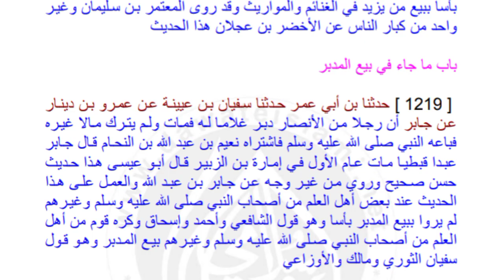کتاب البیوع 8 بہترین آن لائن درس نظامی درس نظامی آن لائن اکیڈمی رابطہ نمبر 9897273870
آن لائن عالم عالمہ کورس کی تفصیل جاننے کے لیے لنک پر کلک کرکے ویڈیو دیکھیں ،☝️☝️☝️
*العلم آن لائن اکیڈمی بریلی شریف کے عالم/عالمہ کورس میں داخلہ شروع ہو چکا ہے داخلہ کے خواہشمند حضرات نیچے دی گئیں باتیں دھیان سے پڑھ لیں اور جلدی ہی داخلہ لیں اور یقین رکھیں آپ کے ساتھ کوئی بھی دھوکہ نہیں ہوگا ہم آپ کے روشن مستقبل کے لیے دعاگو ہیں* ۔

لڑکے اور لڑکیاں گھر رہ کر عالم /عالمہ کورس آن لائن چھ سال میں مکمل کرسکتے ہیں ،ہمارے آن لائن درس نظامی کورس کے امتیازات وخصوصیات مندرجہ ذیل ہیں ۔
*کون پڑھاتا ہے*
1- لڑکوں کو  درسیات کے ماہر اساتذہ پڑھاتے ہیں۔
2- لڑکیوں کو قابل معلمات پڑھاتی ہیں۔
*پڑھائی کی آسانی*
طالب علم کو سبق سمجھنے میں کوئی الجھن ہوتی ہے تو اس کو حل کرنے کے لیے اپنے استاذ/استانی سے رابطہ کرسکتے ہیں۔
*دوران درس شریعتِ اسلامیہ کی پابندی*
ویڈیو اور فوٹو سے بچا جاتا ہے۔
*راز داری*
 کسی کا نمبر اس کی مرضی کے بنا دوسرے تک نہیں جاتا۔
*قرأت و تجوید*
درس نظامی کے ساتھ قرأت و تجوید سے بھی طلبہ و طالبات کو آراستہ کیا جاتا ہے تاکہ وہ صحیح تلفظ کے ساتھ قرآن پاک پڑھ سکیں۔
*کیا کیا پڑھایا جاتا ہے*
ابتدائی درجات میں قواعد پر خاص توجہ دی جاتی ہے جبکہ آخری درجات میں فقہ ، تفسیر اصول حدیث ،حدیث ، عقائد ، اور عربی ادب پر خاص زور دیا جاتا ہے۔
*نصاب تعلیم*
 الجامعۃ الاشرفیہ مبارک پور ، منظر اسلام بریلی شریف ، اور جامعہ امام احمد رضا رتناگیری ، جیسے بڑے مدارس کے نصاب میں جزوی ترمیم کے ساتھ ترتیب دیا گیا ہے جس کی پی ڈی ایف کاپی آپ حاصل کر سکتے ہیں
*داخلہ لینے کی لیاقت*
شروع کے کلاس اعدادیہ میں داخلہ کے لیے بچہ /بچی میں اردو املا لکھنا اور قرآن پاک پڑھنا آنا ضروری ہے ، اور اعدادیہ کے بعدکسی کلاس میں داخلہ کے لیے اس سے پہلے کلاس کی کتابوں کو پڑھا ہونا ضروری ہے ۔
*تعلیم کب سے ہوگی*
 تعلیم کی ابتداء 15 شوال المکرم سے ہوتی ہے اس کے لیے ماہ شعبان سے داخلہ شروع ہوجاتا ہے اگر کسی کلاس میں بچے پورے ہوجاتے ہیں تو اسی وقت داخلہ بند کردیا جاتا ہے
*تعلیم کا طریقہ*
اعدادیہ سے ثالثہ تک روزانہ صرف دو یا تین کتابوں کا درس دیا جاتا ہے تاکہ طلبہ/طالبات بوجھ محسوس نا کریں۔
رابعہ اور خامسہ میں اکثر کتابوں کا درس روزانہ ہوتا ہے ، یہ درس دینے والے اساتذہ مشہور اداروں کے نامور اساتذہ ہیں۔
*تعلیم کا وقت*
اعدادیہ سے ثالثہ تک تعلیم روزانہ شام میں عشاء کے بعد تقریباً ایک سے ڈیڑھ گھنٹہ ہوتی ہے جبکہ رابعہ اور خامسہ کی تعلیم کچھ کتابوں کی صبح میں اور کچھ کی شام میں ہوتی ہے ۔
*آن لائن کلاسیز کا مقصد*
 آن لائن درس نظامی کورس سے ہمارا مقصد صرف یہ ہے کہ جو طلبہ و طالبات علم دین کا شوق رکھتے ہیں اور کسی مجبوری کے پیش نظر مدرسہ نہیں جاسکتے ایسے بچے چھ سالہ عالم /عالمہ کورس العلم آن لائن اکیڈمی کے ذریعہ کر کےعلم و معرفت کے زیور سے آراستہ ہوسکتے ہیں ، اور گھر پر رہ کر ماں باپ کی نگاہوں کے سامنے خالی وقت میں دینی سمجھ حاصل کر سکتے ہیں۔
*امتحان کی وضاحت*
سال میں ششماہی اور سالانہ دو آن لائن امتحان ہوتے ہیں، جبکہ بیچ بیچ ٹیسٹ بھی ہوتے ہیں، پچاس فیصد امتحان معروضی آن لائن ہوتا ہے جس کا لنک طلبہ و طالبات کو دیا جاتا ہے اور پچاس فیصد آن لائن تقریری ہوتا ہے
*سند و مارکشیٹ*
 نتیجۂ امتحان ہر جماعت کا دیا جاتا ہے لیکن آن لائن اکیڈمی کاسرٹیفکیٹ (سند و مارکشیٹ)آخری جماعت  "فضیلت" ہی کا دیا جاتا ہے
*فیس*
  دیگر آن لائن اداروں کی بنسبت ہم نے فیس بھی کم رکھی ہے ، ہماری فیس حسب صراحت ذیل ہے
ایڈمیشن فیس    211
ماہانہ فیس
اعدادیہ /اولی    300
ثانیہ/ ثالثہ   500
رابعہ /فضیلت   800
عربی زبان سیکھنے کے لیے /  200
کسی بھی فن کی کتاب پڑھنے کے لیے / 150
*فیس کیسے جمع کریں*
فیس نیچے دیے گئے PAYTM اور GOOGLE PAY نمبر پر جمع کریں یا QR کوڈ اسکین کریں 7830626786 (Huma)
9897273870     (mohd Akhtar )  اور فیس جمع کرکے اسکرین شارٹ، امید وار کا نام و پتہ واٹس ایپ نمبر کے ساتھ مطلوبہ جماعت لکھ کر 👇نیچے دیے گئے نمبر پر بھج کر اطلاع ضرور کریں 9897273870
*کس کو کتنی فیس جمع کرنی ہوگی*
 اعدادیہ، اولی کے طلبہ و طالبات کو ایک بار میں چارچار ماہ کی فیس یعنی 1200جمع کرنا ہوگی یعنی پورے سال کی تین بار میں جب کہ ثانیہ اور ثالثہ والوں کو ایک بار میں تین تین ماہ کی فیس یعنی 1500جمع کرنی ہوگی وہیں رابعہ اور فضیلت والوں کو دو دو ماہ کی فیس یعنی 1600ایک بار میں جمع کرنا ہوگی
*فیس میں رعایت*
 اگرکوئی بچہ /بچی پورے سال کی فیس شروع سال میں داخلہ کے وقت جمع کرتا ہے تو اسکو دو ماہ کی فیس کم جمع کرنی ہوگی یعنی صرف دس ماہ کی فیس جمع کرنی ہوگی ۔
ایسے ہی کوئی دوسرے کا داخلہ کراتا ہے تو داخلہ کرانے والے کی آخری ماہ کی فیس سے 300 روپے ہر داخلہ کے بدلے کم کر دیۓ جائیں گے ۔
*داخلہ کے وقت جمع ہونے والی فیس*
اعدادیہ/اولی ۔ داخلہ اور چار ماہ کی فیس 1411
ثانیہ/ثالثہ  ۔داخلہ اور تین ماہ کی فیس     1711
رابعہ/خامسہ  ۔ داخلہ اور دو ماہ کی فیس۔  1811
عربی ادب ۔  داخلہ فیس اور چار ماہ کی فیس۔  1011
مخصوص فن کی کتاب ۔ داخلہ اور چار ماہ کی فیس 811
*داخلہ کے لیے کیا کرنا ہوگا*
اوپر دی گئی صراحت کے مطابق فیس جمع کر کے اسکرین شاٹ، امیدوار کا نام، مطلوبہ جماعت اور پورا پتہ موبائل نمبر کے ساتھ لکھ کر اس نمبر 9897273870 پر واٹس ایپ کرنا ہے
مزید معلومات کے لیے فون بھی کر سکتے ہیں ۔
محمد اختر بریلوی
منظر اسلام بریلی شریف